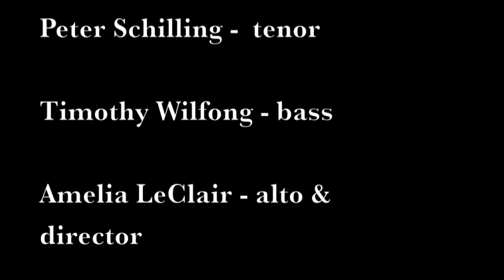weathah repot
Live performance in Cambridge, Mass by Cappella Clausura, March, 2012